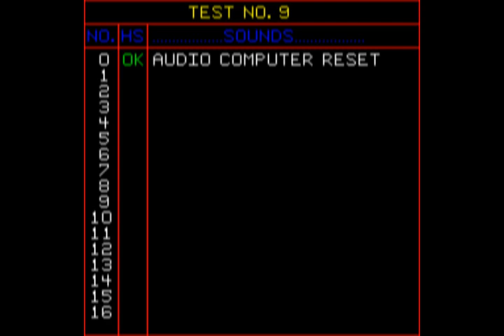Challenger - Service mode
Challenger

Copyright Centuri 1981